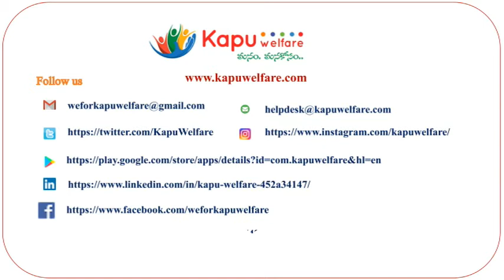Mudragada Padmanabham Song by Rama Raju Associated By KWA